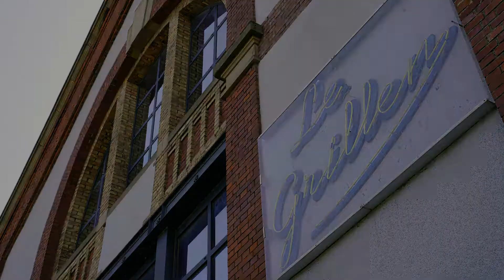Présentation DA SILVA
Samedi 20 novembre 2021 au Grillen à Colmar avec en première partie "Les Neveux de Georges"